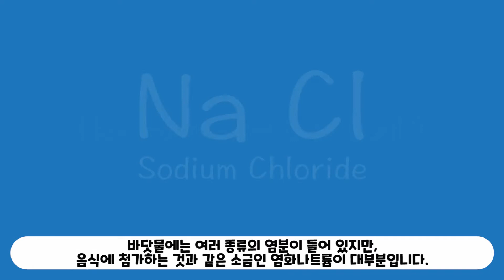#18. 지구상의 물은 얼마나 있을까?(How Much Water is on Earth?)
NASA JPL Edu Series(나사의 교육용 동영상 시리즈)

#18. 지구상의 물은 얼마나 있을까?
(How Much Water is on Earth?)

한국과학우주청소년단은 학생들이 쉽고 재밌는 과학우주 관련 주제들을 온라인으로 제공합니다.

이 교육용 비디오들은 미국 나사에서 제작되었으며 “NASA JPL Edu” 채널을 통해 보급되고 있습니다. 여러분들의 이해를 돕기위해 한국과학우주청소년단에서 한글 자막을 넣었으며 이 해석판을 나사에서 보증하지는 않습니다.

동영상 컨텐츠는 자유롭게 공유할 수 있고 저작권에 접촉되지 않습니다만, 나사 로고나 엠블럼의 따로 사용은 금지임을 알려드립니다.(The video contents can be freely shared and do not conflict with copyright, but individual usages of NASA logo and emblem are prohibited.)